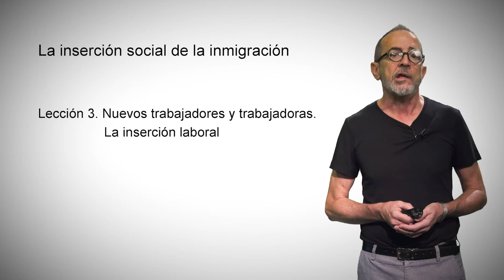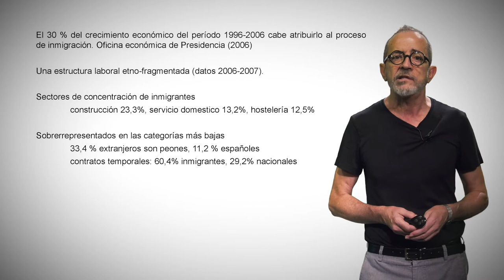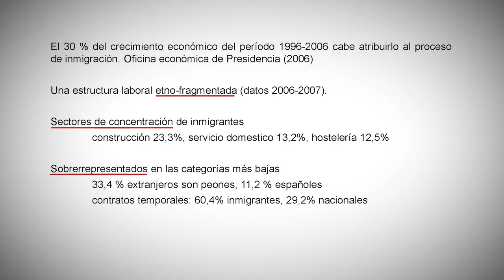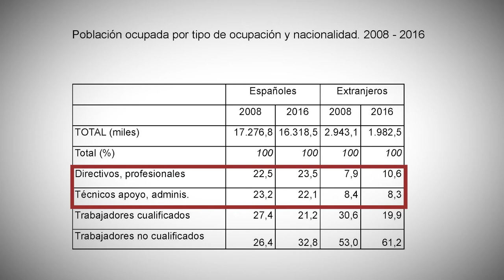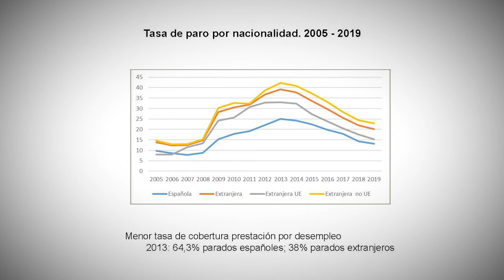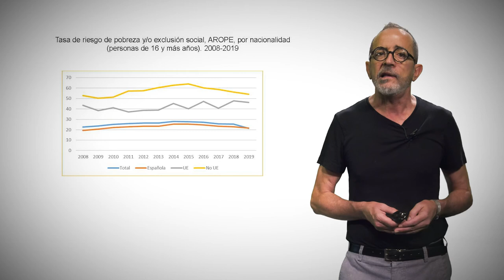3. Nuevos trabajadores y trabajadoras. La inserción laboral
Autor: Francisco Torres Pérez
(Universitat de València; Departament de Sociologia i Antropologia Social)
2021